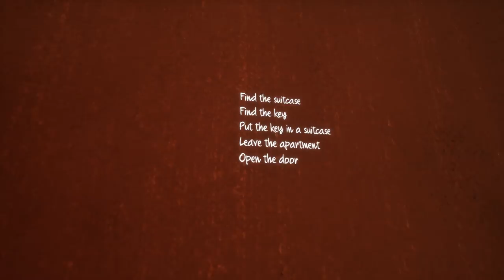🐟 НОВИ НЕЩА И ТЕЖКИ СКАМАЗНИ ПРИПЛЕСКВАЦИИ !!! - Hello Neighbor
Магазин на ПАКТА - hype! hype! hype!
Днес ще се потопим в света на тази нова псевдо-horror игра.
Hello neighbor е нещо ново, странно и забавно!
Целта ни е да преборим нашия странен и същевременно страшен съсед и да видим, какво крие той в неговата потайна стая.
Ако този епизод ви е харесал.. приплеснете лайк бутона и се абонирайте! :)

👕 -- СКАМАЗНИ  ТЕНИСКИ -- 👕
Пишете на мен и Никича в Facebook / Instagram

F1ze